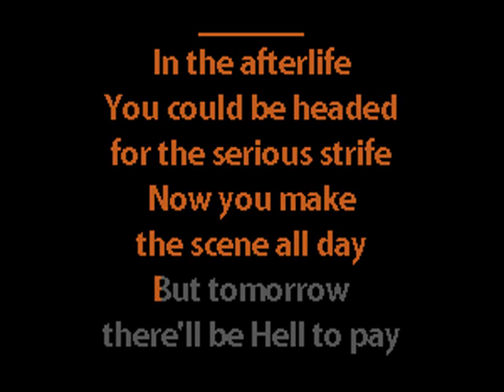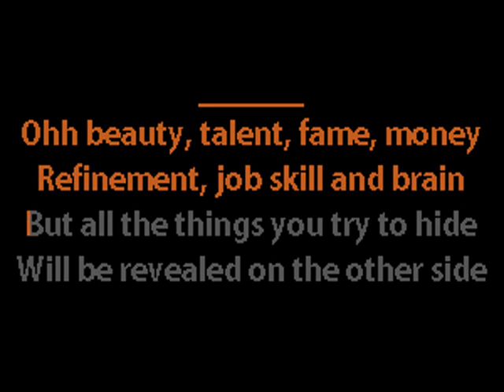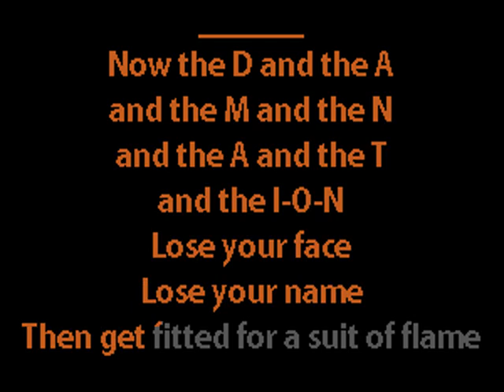Squirrel Nut Zippers - Hell - Karaoke Instrumental w. Lyrics - Caritas Alternative Karaoke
dark neo-swing swing revival karaoke